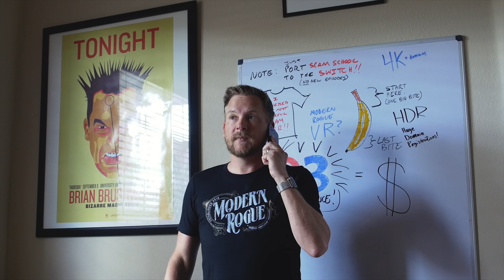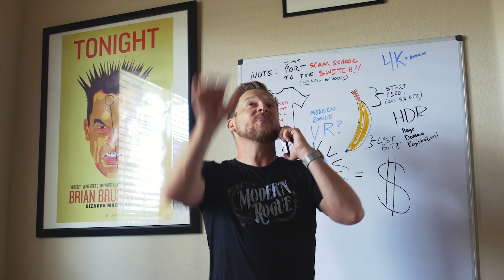Perform Psychic Surgery on a Box | Scam Nation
The classic psychic surgery adapted to a cigarette box. Make anyone a master psychic surgeon with this easy magic trick.

Thanks to Diamond Jim Tyler for joining us!

Get Diamond Jim's "Bamboozlers," pocket-sized books with 75 magic effects each

This video made by:
Brian Brushwood
Brandt Hughes
Bryce Castillo
John Rael

Includes "Not Drunk" by The Joy Drops under CC-BY.